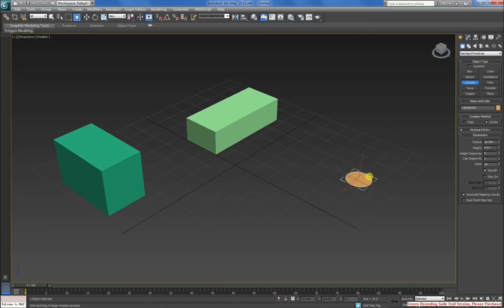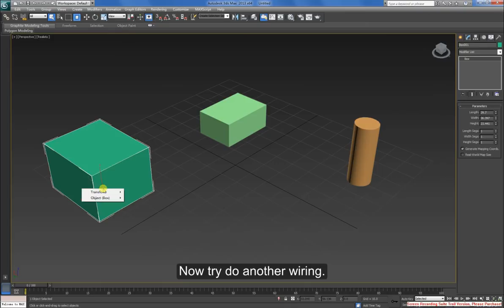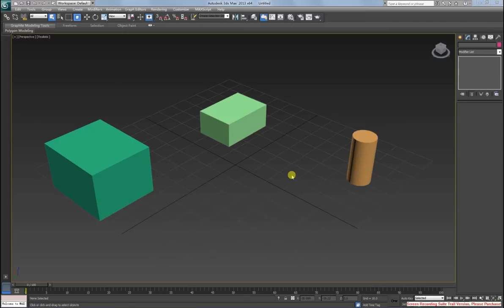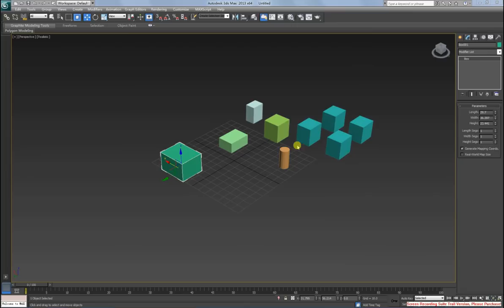3ds Max Wire Parameters tutorial